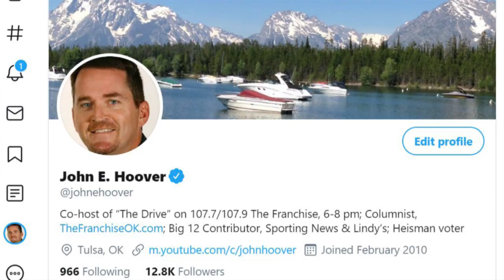Franchise Drive recap for Sept. 6, 2019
The Short Drive is a recap of tonight's Franchise Drive on 107.7 The Franchise in OKC, 107.9 The Franchise Tulsa